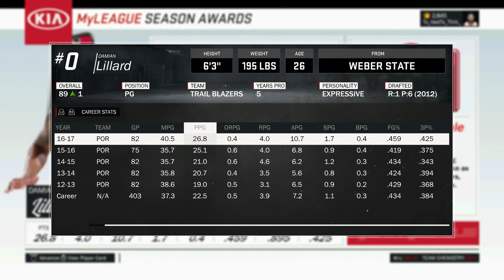MOST SURPRISING REBUILD! RE-DOING MAGIC OFF-SEASON! NBA 2K17 My League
This rebuild was probably the most surprising rebuild i have ever done! Re-doing the Orlando Magic offseason!